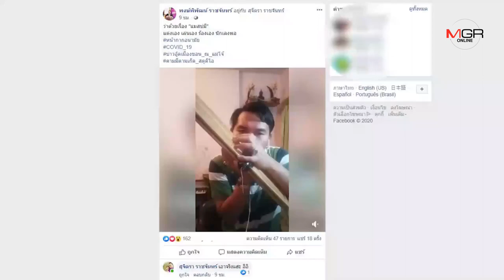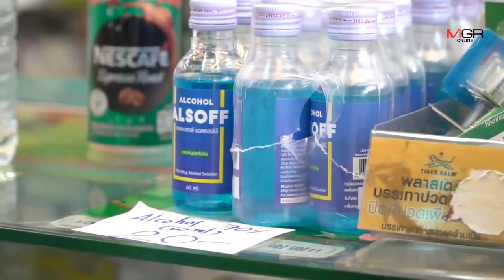หนุ่ม ม.แม่โจ้สุดทนหน้ากากอนามัยขาดตลาดหาซื้อให้ลูกเมียไม่ได้แต่งเพลงโพสต์ระบายอัดอั้นหวังแก้ปัญหา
04/03/2020 หนุ่ม ม.แม่โจ้สุดทนหน้ากากอนามัยขาดตลาดหาซื้อให้ลูกเมียไม่ได้แต่งเพลงโพสต์ระบายอัดอั้นหวังแก้ปัญหา
ศูนย์ข่าวเชียงใหม่-หนุ่มม.แม่โจ้สุดทนหน้ากากอนามัยขาดตลาด หาซื้อให้ลูกเมียใส่กันPM2.5และโควิด-19ไม่ได้หลายสัปดาห์แล้ว แต่งเพลงระบายคับแค้นใจ หวังหน่วยงานเกี่ยวข้องเร่งแก้ปัญหาให้ชาวบ้าน